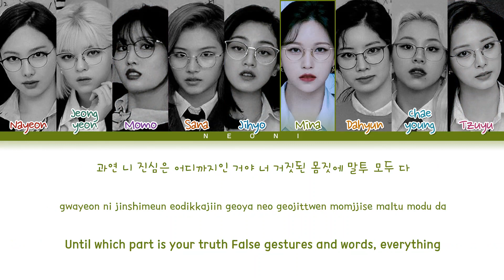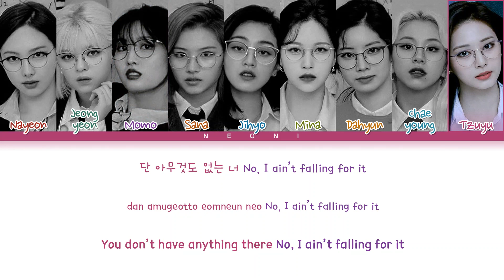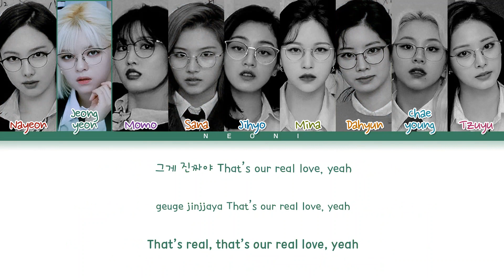TWICE (트와이스) "REAL YOU" (Color Coded Lyrics Han/Rom/Eng/가사)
✎ No copyright infrigement intended. All rights are deserved to JYP Entertainment. Color Coded Lyrics by me.

       ⋆ Song: REAL YOU
       ⋆ Album: Formula of Love: O＋T=‹3
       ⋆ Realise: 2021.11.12